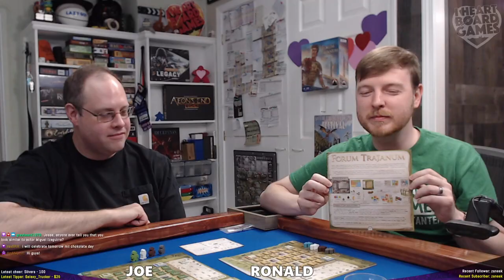Forum Trajanum, 4p playthrough | Live Play Session 1